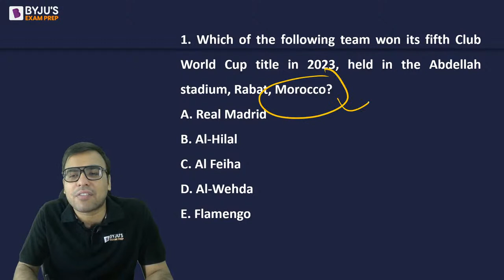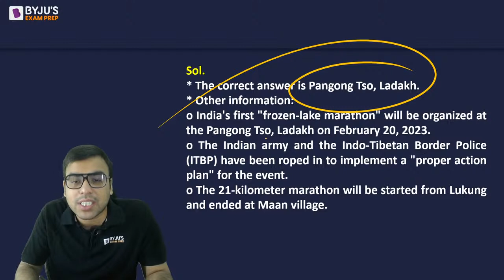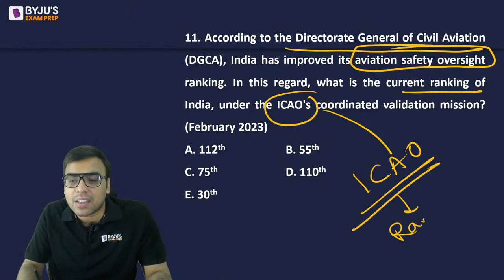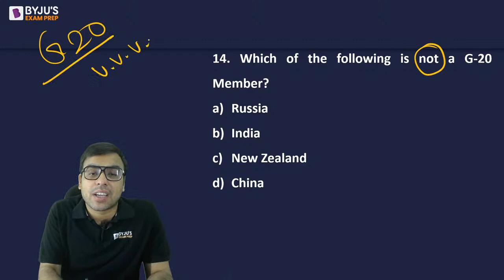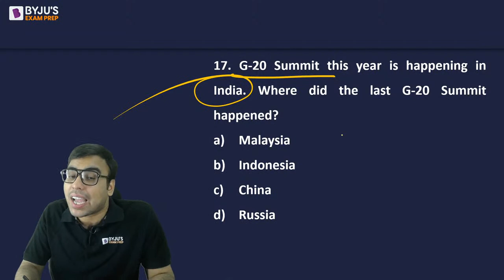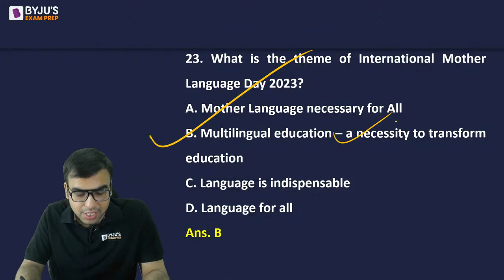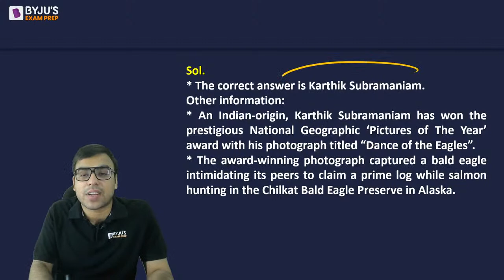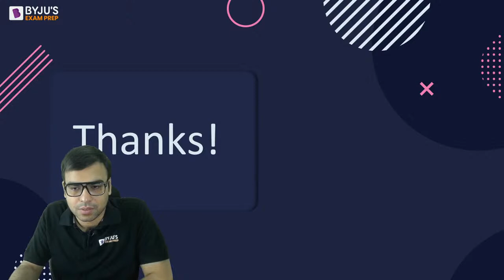500 Most Expected CMAT GK Questions | CMAT 2023 Revision | CMAT General Knowledge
CMAT GK: Current Affairs & General Knowledge is an important section of CMAT 2023. It is difficult for aspirants to memorize Current Affairs & General Knowledge topics.
In this session, get to know about the Important Daily Current Affairs & Static GK Questions along with the major events that occurred during the year of 2022. Get to know which topic or current affair is crucial to ace the MBA Exams.
Catch BYJU'S Exam Prep expert Salik Ahmad as he discusses the important news and happenings of the day. Sir will also discuss most expected CMAT GK Questions. He will cover Current Affairs & Static GK for MBA Exams from the relevant newspapers like The Hindu, The Indian Express, The Economic Times, etc. In this session our expert will discuss about Current Affairs.
BYJU'S Exam Prep GK Session will provide you with the best compilation of daily, weekly, and monthly Current Affairs in the form of Daily GK Update, Static GK, Weekly One-Liners, and The Hindu Review. Boost your MBA exam Preparation with this session.

👉 FREE - BYJU’S Exam Prep Scholarship Test (BEST) for your CAT Preparation & win upto 90% Scholarship on our Program.
👩‍💻 Smart Playlist to Watch our Most Popular CAT & OMETs Free Video Lectures
👩‍💻Attempt Topic Wise Mock Test